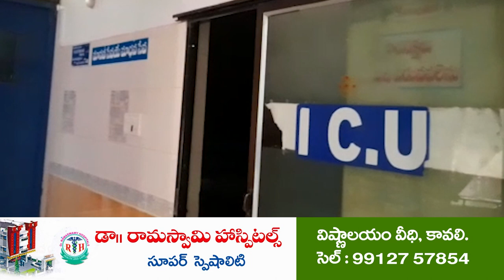ఏఎస్‌పేట‌లో టీడీపీ నిర‌స‌న‌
- వైసీపీకి ఇది ప‌ద్ద‌తి కాదు
- చంద్ర‌బాబును వెంట‌నే విడుద‌ల చేయాలి
- మీడియాతో మాట్లాడిన టీడీపీ నేత‌లు అబ్బూరి రమేష్ నాయుడు, డాక్టర్ ఖాజామియా